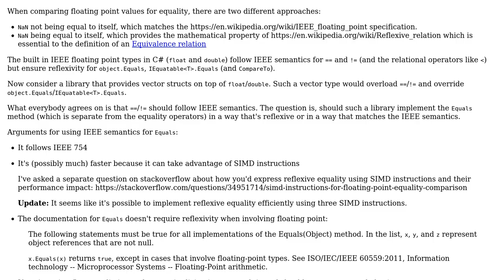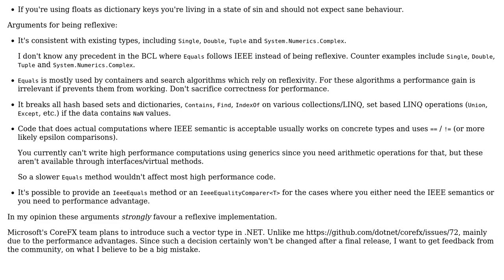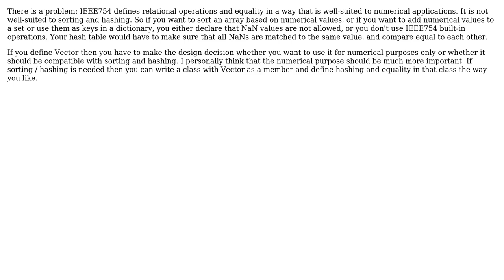Should `Vector‹float›.Equals` be reflexive or should it follow IEEE 754 semantics?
Software Engineering: Should `Vector‹float›.Equals` be reflexive or should it follow IEEE 754 semantics?

With thanks & praise to God, and with thanks to the many people who have made this project possible! | Content (except music & images) licensed under CC BY-SA | Music | Images & others | With thanks to user Jason R user gnasher729 user CodesInChaos and the Stack Exchange Network Trademarks are property of their respective owners. You are responsible for your own actions.